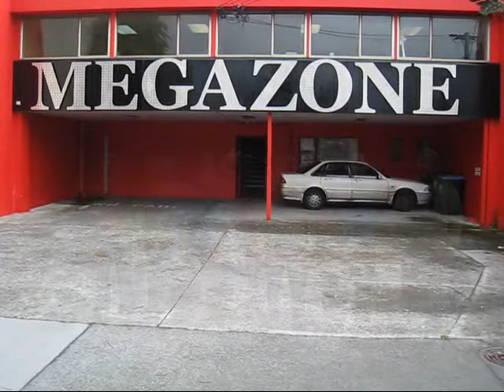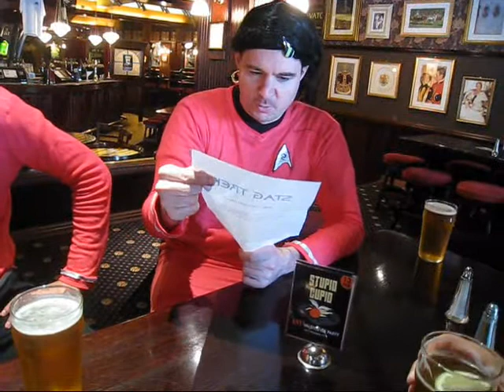Stag Trek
My Stag do, dressed up in Star Trek outfits.
Made by Craig! Awesome job!